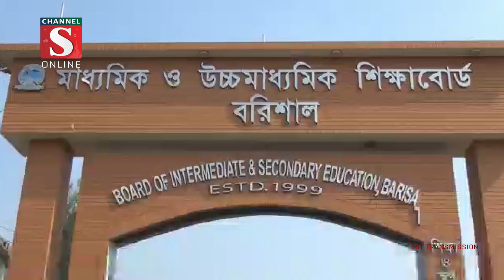বরিশাল শিক্ষা বোর্ডে এ বছর পাশের হার ৮৬ দশমিক ৯৫ শতাংশ | Channel S News | Channel S 2023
উচ্চ মাধ্যমিক ও সমমান পরীক্ষায় বরিশাল শিক্ষা বোর্ডে এ বছর ৮৬ দশমিক ৯৫ শতাংশ শিক্ষার্থী উত্তীর্ন হয়েছে। এর মধ্যে জিপিএ-৫ পেয়েছে ৭ হাজার ৩৮৬ জন। বরিশাল শিক্ষা বোর্ডে.

1: Ajker Desh Jure News :
2: Channel S Rater Songbad News :